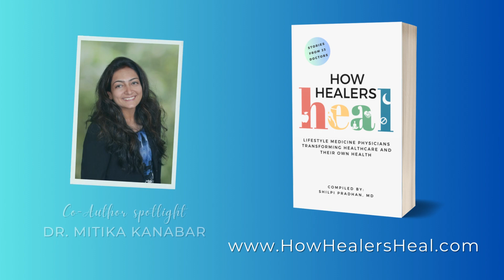Interview with Co-Author Dr. Mitika Kanabar MD, MPH, FASAM, DipABLM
Check out this video with Co-Author Dr. Mitika Kanabar MD, MPH, FASAM, DipABLM, a powerhouse in Addiction Medicine.